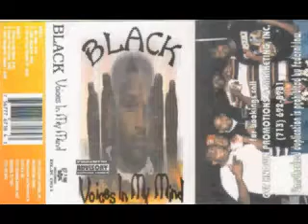Black - ms indo 1996